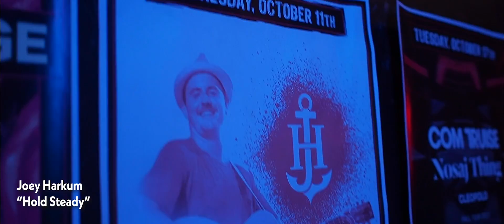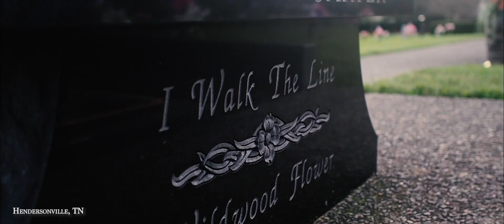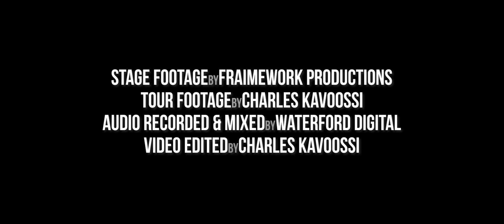Joey Harkum - Hold Steady (Official Video)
New music video for the Joey Harkum Band song Hold Steady, available now wherever music is streamed. The song is very much born from the quarantine that we have all found ourselves in, but is a song about hope and pushing forward. The video was filmed and put together by Charles Kavoossi with tour footage from past shows including a June 2020 drive-in theater show filmed by Fraime Works Productions. Song recorded at Waterford Digital by Frank Marchand.

Joey Harkum Band:
Joey Harkum - Vocals/Rhythm Guitar
Charles Kavoossi - Electric Guitar
Joey Mitchell - Bass
Jay D'Annunzio - Drums